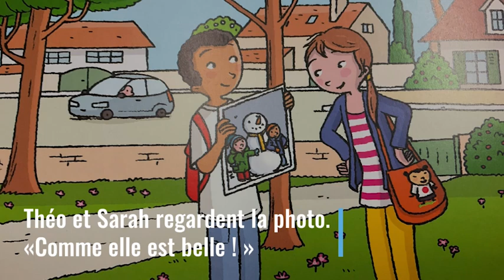Le bonhomme de neige de Sarah et Théo.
Par les élèves du Regroupement d'adaptation - CP.
Ecole Françoise Dolto, Saint Quentin Fallavier